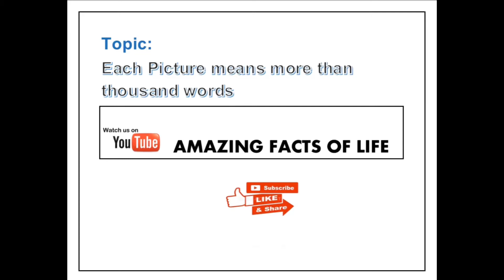Impact of mobile phones in daily life and Relations | We have Lost Our Relations Somewhere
Hi I am Sajid Javed and I will share; VLOG, Training, Travel, Homemade Famous Recipe, Cooking, Quotes, Entertainment.

FEW VIDEO LINKS ARE HERE;

3- Impact of mobile phones in daily life and Relations | We have Lost Our Relations Somewhere